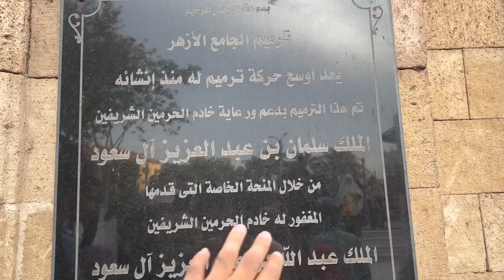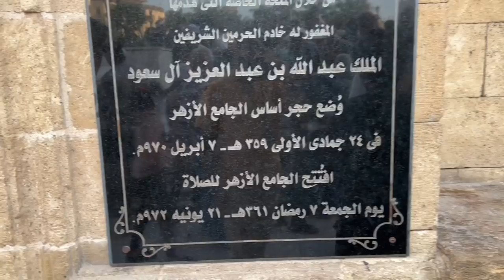Beautiful IFTARI at Masjid Al-Azhar & University Visit | ramadan in EGYPT 🇪🇬 MISAR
Al-Azhar University & Masjid | Beautiful IFTARI Cairo, EGYPT 🇪🇬 MISAR